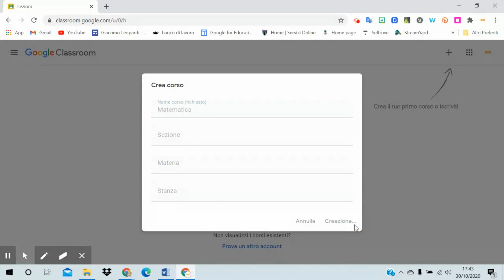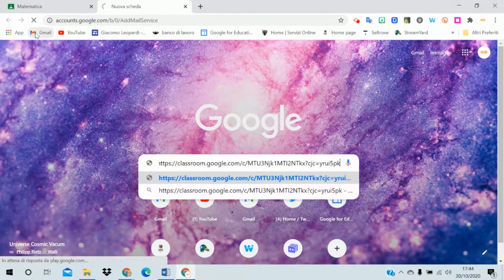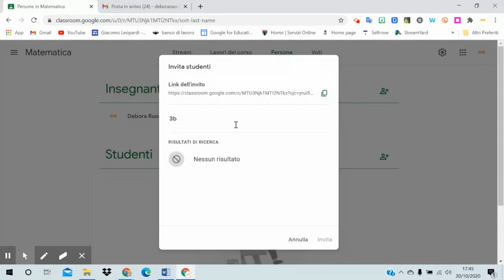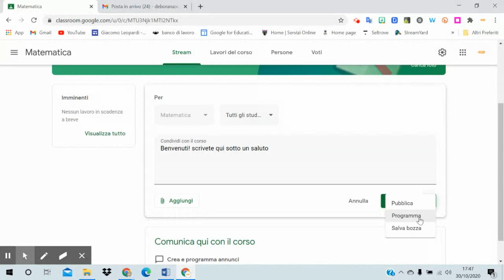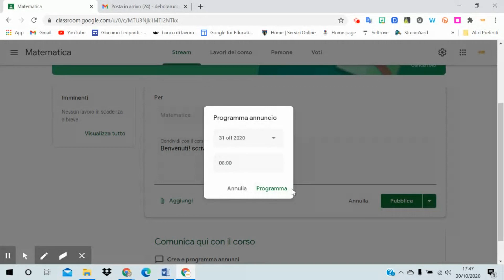123 CLASSROOM #1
Prima puntata: creare un corso, invitare docenti e studenti